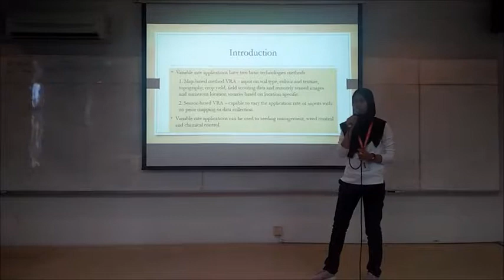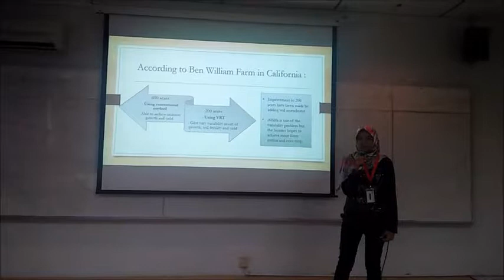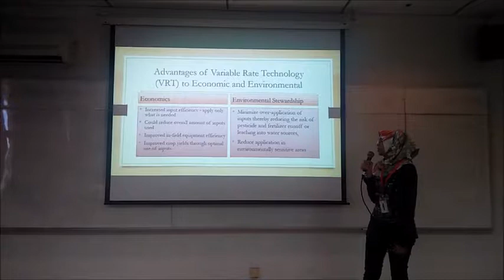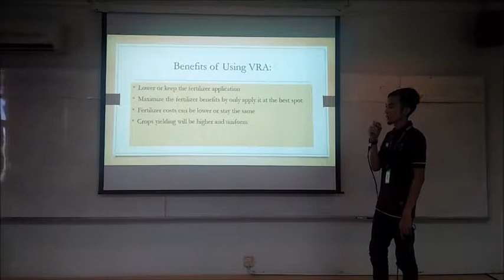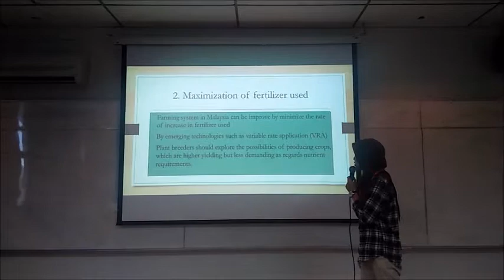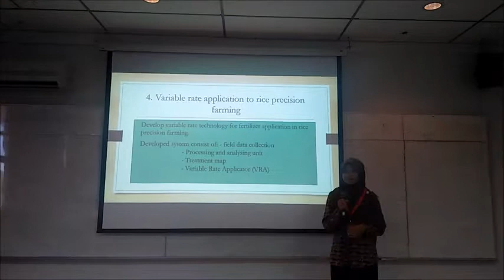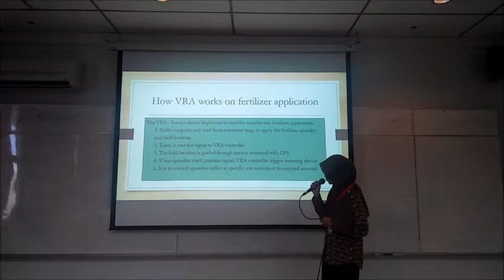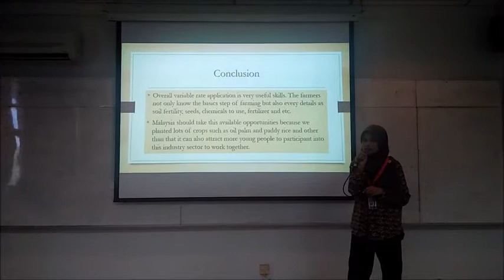CAT 4100 Case Study